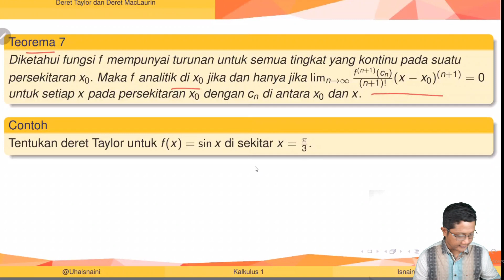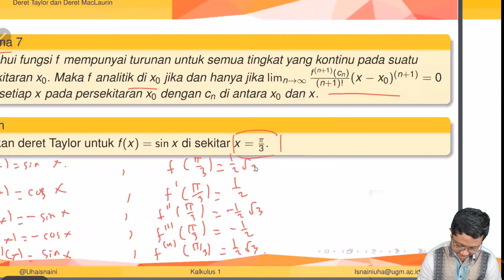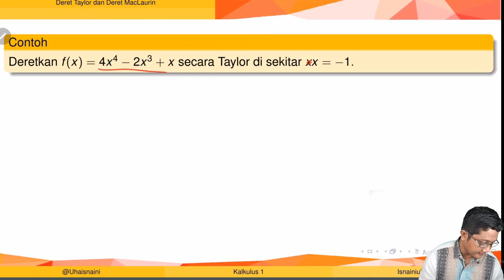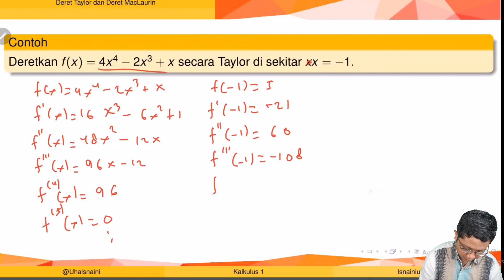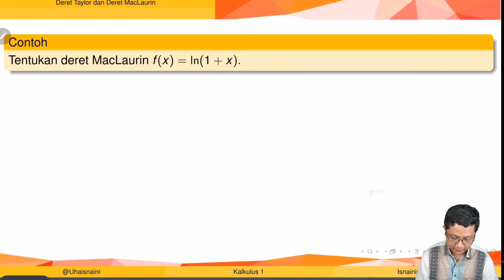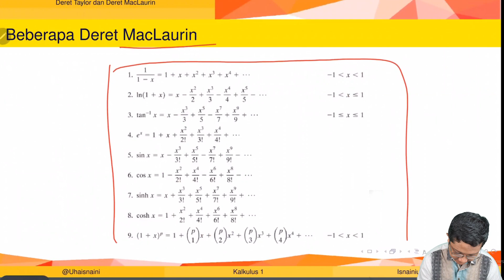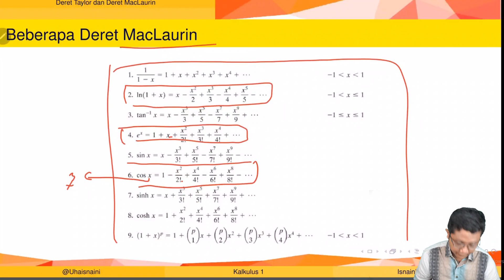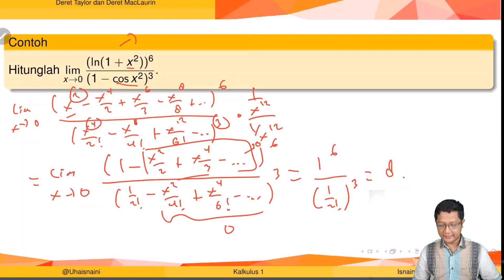Contoh deret Taylor dan deret MacLaurin beserta aplikasinya [Kalkulus 1 MIPA]